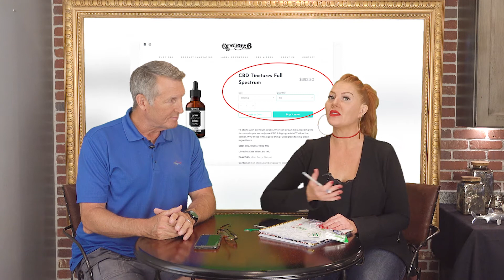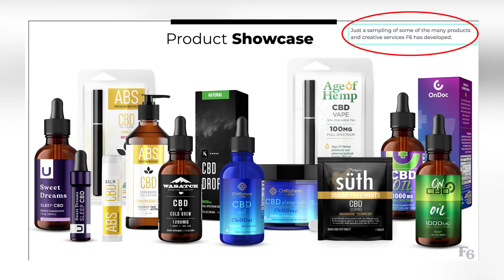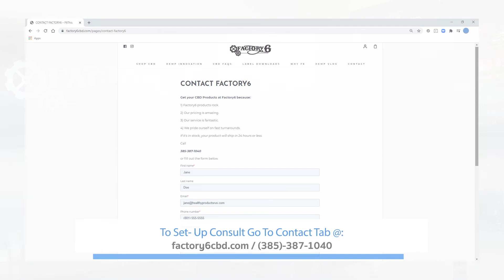Talk365TV_419: We got Holly's Product Hacks & Innovate your Distribution with Factory6- TV Segment 2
Hosts: Holly Love & Trip Mitchell
Guest Host: Todd Summers
Production Manager: Silvia Landa (Silvs)
Executive Producer: Andy Odom